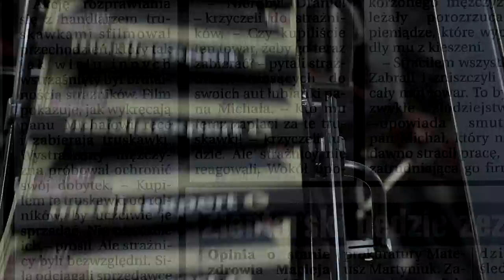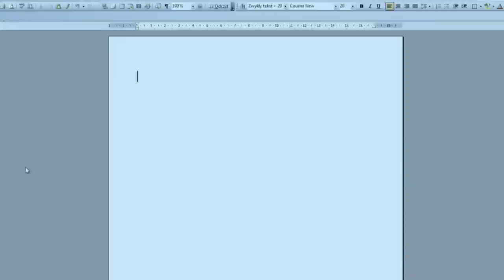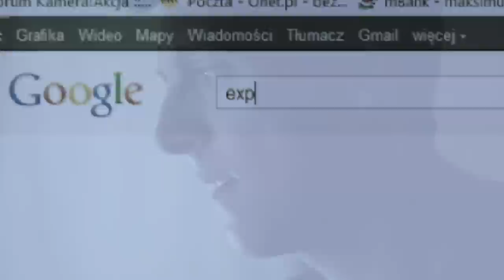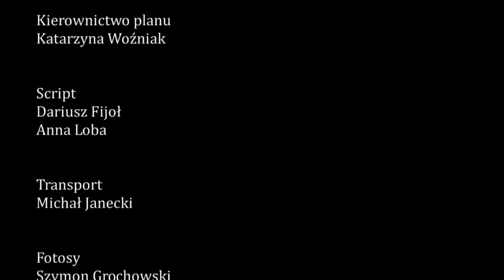Taśma reż. Tomasz Sikora.wmv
Ćwiczenie fabularne "czyste kino"  I rok reżyserii WRiTV